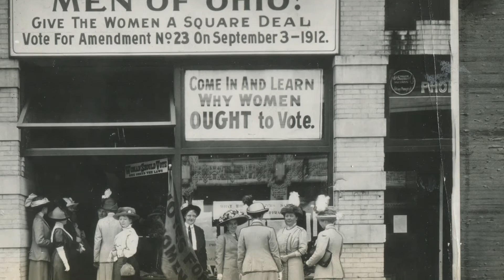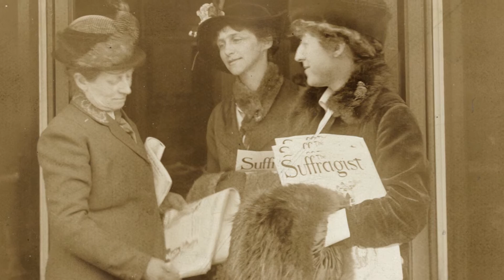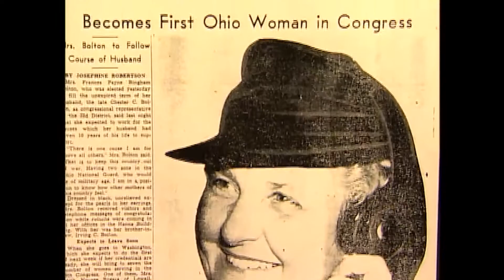The Republican Party & The Women's Vote